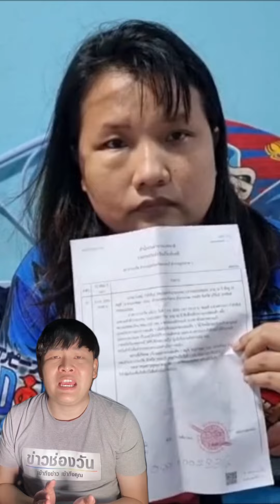จยย.ฝ่าไฟแดง ! สาวขี่รถมาดีๆ ถูกชนมือหัก-กระดูกร้าว | เล่าปุ๊บรู้ปั๊บ | สำนักข่าววันนิวส์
วงจรปิดนาทีชีวิต พนักงานสาวถูก 2 หนุ่มขี่ จยย.ผ่าไฟแดงพุ่งชนแล้วหนี